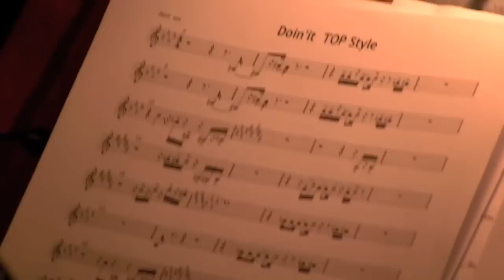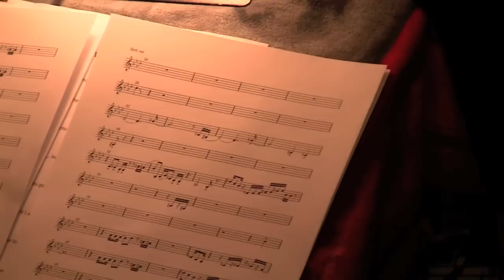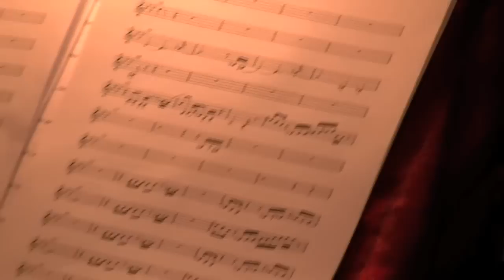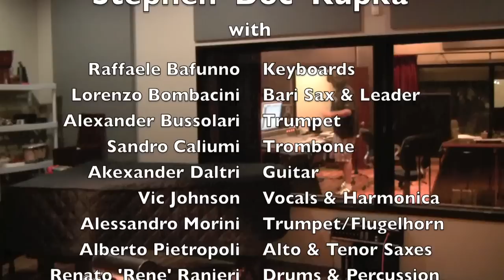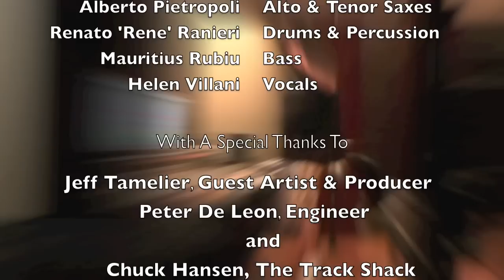Doc Kupka - Doin' It TOP Style - The Track Shack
Stephen 'Doc' Kupka, founding member of funk, soul, rhythm & blues band, Tower of Power, records baritone sax parts for the single, "Doin' It TOP Style" ,an upcoming CD to be released later this year from Italy-based Bononia Sound Machine (BSM).

"Forty plus years with TOP and Doc still finds the time to lay down tracks for his friends & family," stated Jeff Tamelier, Executive Producer of the BSM project.  "I just told Doc to 'feel, don't read the music' and he nails his customary scoops & bumps."

Emilio Castillo is heard on lead vocals, recorded April 29, 2010, at The Track Shack Studios.

The Bononia Sound Machine features
Raffaele Bafunno - Keyboards
Lawrence - Baritone Sax and Band Leader
Alessandro Bussolari - Trumpet
Sandro Caliumi - Trombone
Alessandro Daltri - Guitar
Vic Johnson - Vocals and Harmonica
Alessandro Morini - Trumpet and Flugelhorn
Alberto Pietropoli - Tenor, Alto, Soprano Saxes and Flute
Renato 'Rene' Ranieri - Drums and Percussion
Maurizio Rubiu - Bass
Elena Villani - Vocals

Producer: Jeff Tamelier
Engineer: Peter DeLeon
Recorded: The Track Shack Studios, Sacramento, California, courtesy Chuck Hansen